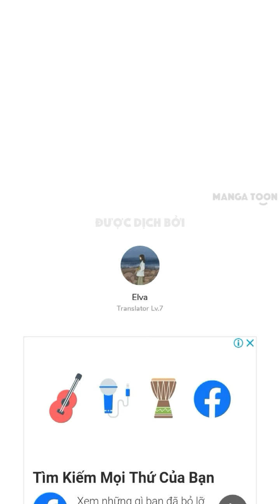đọc truyện tranh bá đạo tổng tài muốn được ôm chap 135 đến 136